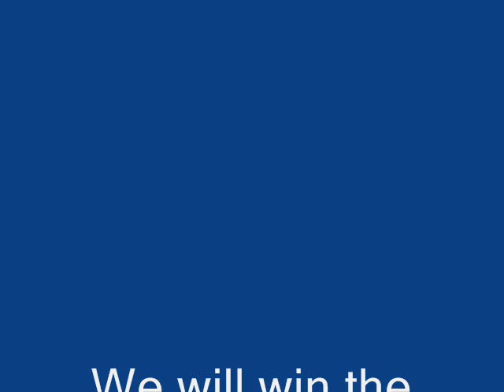Yildiz Stallions-Sakarya Titans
It's the first win of Stallions in the league